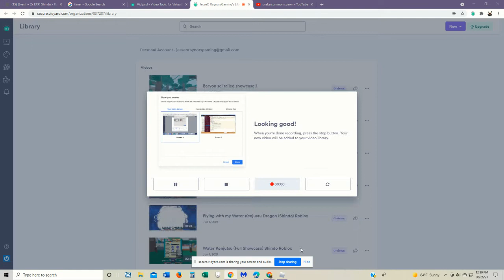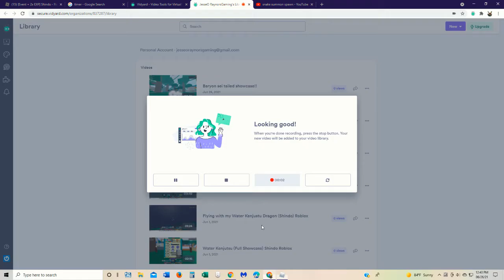Snake Summon Spaawn location